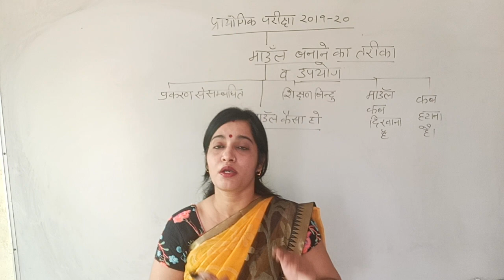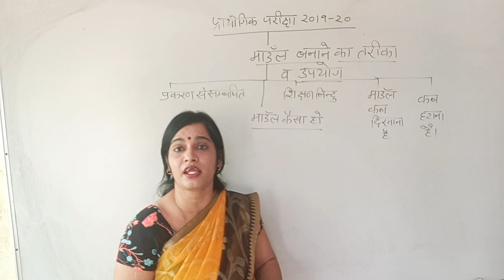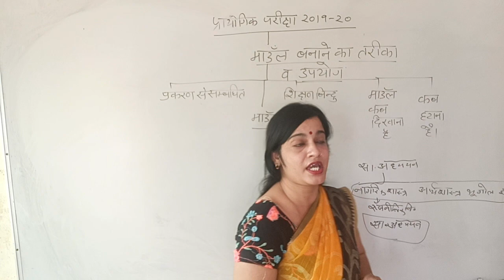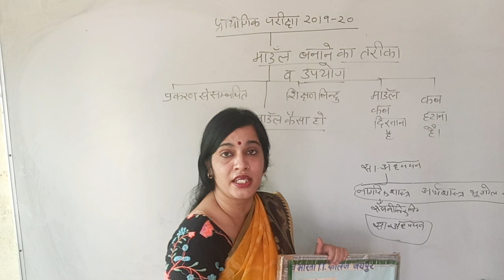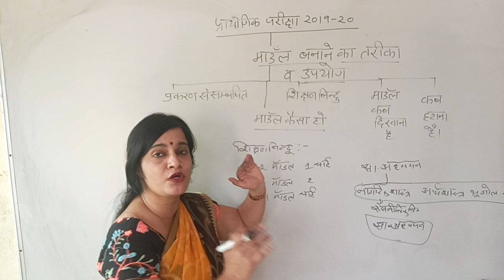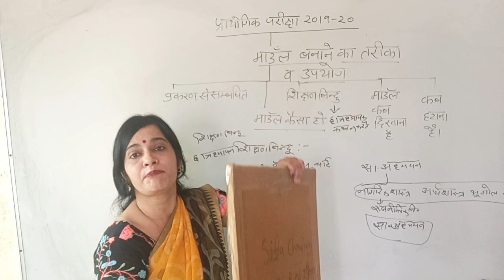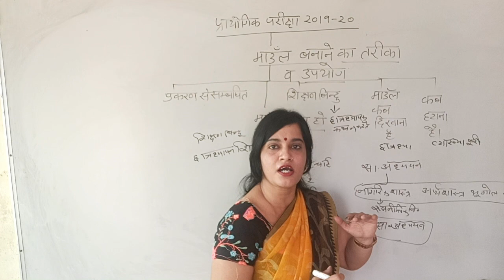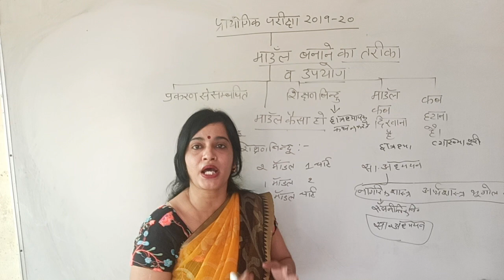प्रदर्शन कौशल | वार्षिक पाठ योजना (प्रायोगिक परीक्षा) मोडल का प्रयोग कैसे करें